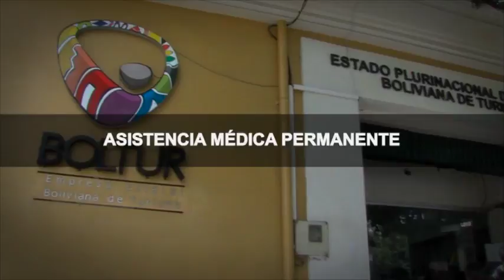POLITICAS PARA ADULTOS MAYORES